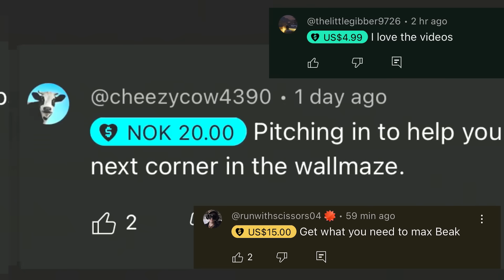...I COULDN'T HAVE DONE IT WITHOUT YOU GUYS. (8 days til max)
▶️ It's th16 Clash of Clans on Beaker's Lab! JUST WHEN I'D LOST ALL HOPE... WE'RE BACK. THE BIGGEST COMEBACK in TH16 HISTORY ENJOY! ◀️

FROM HOPELESS... TO ALMOST MAX TH16.